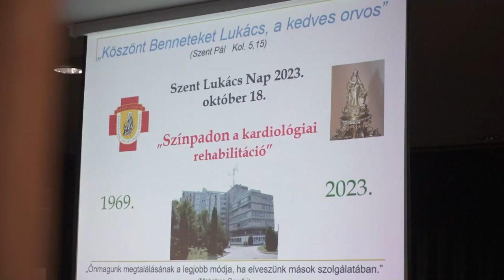Kitüntetések, konferencia, rehabilitáció - Dombóvár egészségügyi fejlesztéséről is beszéltek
A rehabilitáció Dombóvár egészségügyi sorsa - hangzott el azon az ünnepségen és konferencián, ahol a város kórházának dolgozóit köszöntötték. Lukács napján ünnepelte az intézmény, az eseményen pedig Dombovár polgármestere az egészségügyi fejlesztésekről is beszélt.